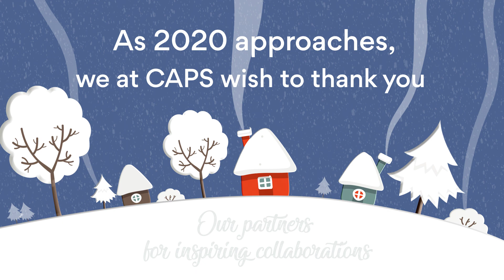CAPS Holiday Card 2019